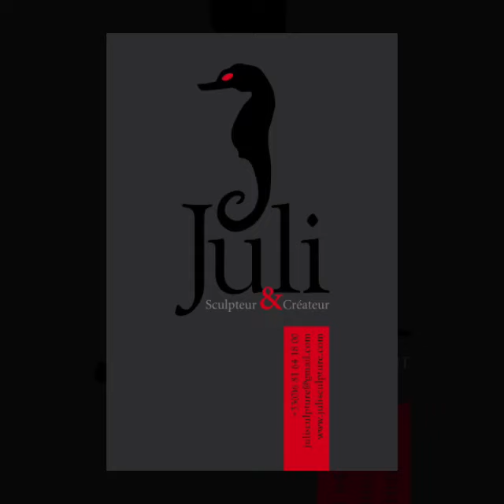JULI SCULPTEUR & CREATEUR AVEC ART2RENNES - 27-28 Août 2022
Dans le cadre d'Exporama organisé par l'Association ART 2 RENNES, j'ai participé à l'évènement qui se tenait au Jeu de Paume les 27 et 28 Août 2022. Deux jours de convivialité, de partage, de rencontres avec des artistes passionnants et passionnés. Les visiteurs étaient au rendez-vous très curieux d'apprendre les techniques des Métiers d'Art, notamment sur la technique de la Pâte de verre...
A mes côtés étaient présents : @blandineinsler - @gil.sculptures - @line.c_art - @dany_alleman _ @cybelesophie - @nathaliehersan - @coryzearchiurbaine - @a.lequoeur - @adelkhadel - @hervebrigitte